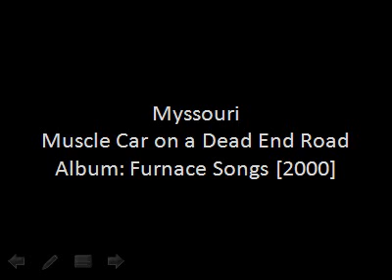Myssouri - Muscle Car on a Dead End Road - Furnace Songs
The great grey sky, flat and wide, shivers above the heat. And silver rain lays like razor blades into the wounded miles of wheat. And the road resists with the rubbery kiss of meat. A solitary tower, beaconed and boned, strobes red as the liquid wind blows, like blood in a river, and I turn to the driver, say, "This is a dead end road." And the driver nods he knows. But the muscle car never slows. Sit down and soak in the rain and the woe. Stoke your fire in the mire of the dead end road. Take a drink, steal a light in the stultifying night. Think of anything that could disguise your life. But don't dream of the girl with the golden hair, cause that dream is old, and there's nothing there for you. A great black lie blacked the ride and the devil stole your seat. And all about outside were circumscribed signs of your imminent defeat. But the driver never speaks. Still you traverse that hide like a cursed pariah, but who's the one who uttered the oath? You got your diatribe and your assorted messiahs, but what if you're deprived of both? And your homely little hoax. And your homely little hoax. Sit down and soak in the rain and the woe. Stoke your fire in the mire of the dead end road. Take a drink, steal a light in the nullifying night. Think of anything that could negate your life.. But don't dream of the girl with the golden hair. 'Cause that dream is old, and there's nothing there for you. Something rises by the side of the road beneath the sky's judging sty where your view explodes to reveal the peeled head of a buzzard in your bed and it smiles at all your wiles with a lover's dread and it's preaching to you with its clacking maw that your provision of a service as a fodder for the fraud is like a tiny abyss, not what it appears, but all your artifice fits, so if you can hear, hear me, hear me: You are nothing, like you should be. Sit down and soak in the rain and the woe. Stoke your fire in the mire of the dead end road. Take a drink, steal a light in the stultifying night. Think of anything that could disguise your life. Sit down and soak and piss and moan. Stoke your fire in the mire of the dead end road. Take a drink, steal a light in the sadistic night. Think of anything that could have saved your life. But don't dream of the girl with the golden hair, 'cause that dream was sold so long ago by you.